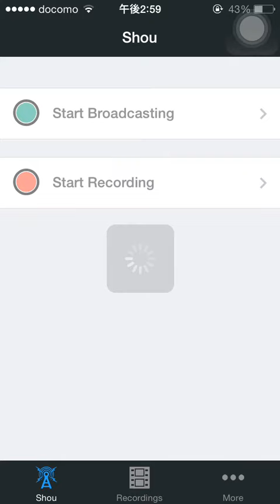第7回チャレンジダンジョン LV2 究極アテナPT